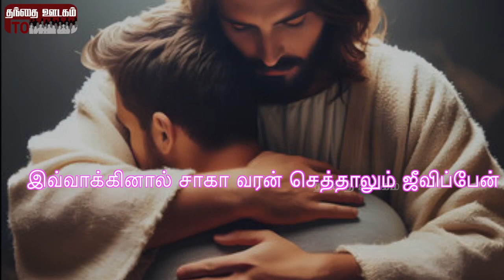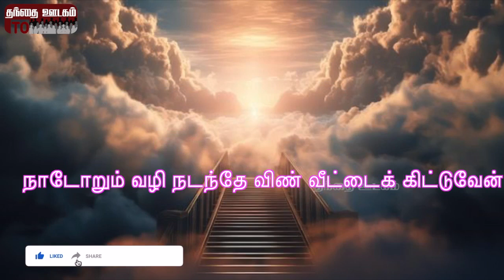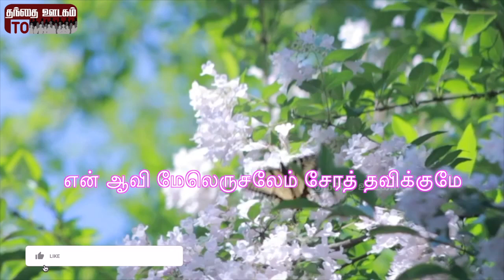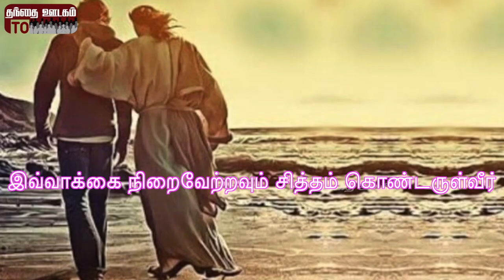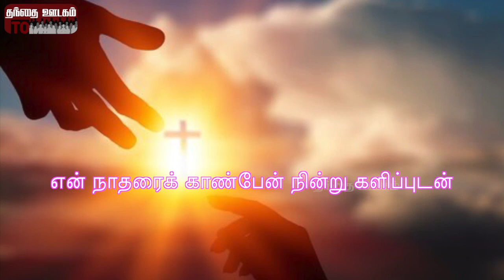என்றும் கர்த்தாவுடன் | பாமாலை | இராஜாசிங் | விசவனூர் வே. தளபதி |Raja Singh IVisavanoor VaeThalapathi